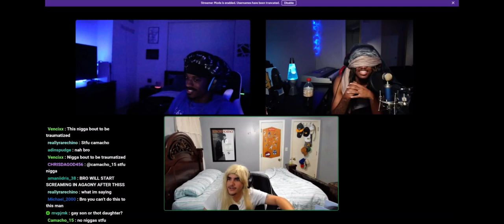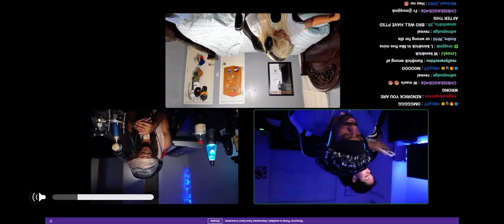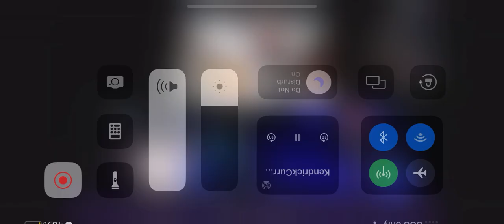Kendrick Curry Blind Date Tricks his Friend 🤣🤣‼️